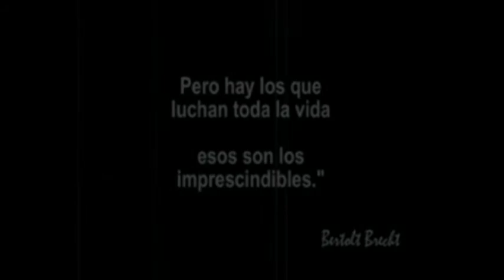Introduccion Video Cinvestav 2008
Hay hombres que luchan un día y son buenos. Hay otros que luchan un año y son mejores. Hay quienes luchan muchos años y son muy buenos. Pero hay los que luchan toda la vida: esos son los imprescindibles. - Bertolt Brecht